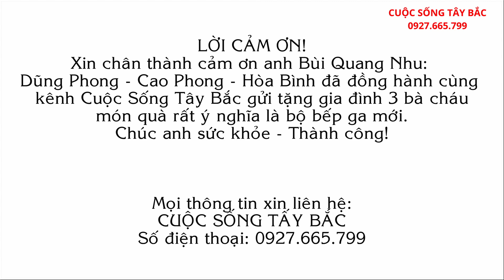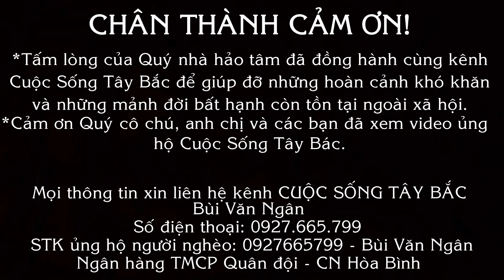3 BÀ CHÁU VUI KHÔN XIẾT VÌ ĐƯỢC TẶNG QUÀ BẤT NGỜ - LẦN ĐẦU TIÊN NHÀ CÓ BẾP GA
Video 3 BÀ CHÁU VUI KHÔN XIẾT VÌ ĐƯỢC TẶNG QUÀ BẤT NGỜ - LẦN ĐẦU TIÊN NHÀ CÓ BẾP GA
Món quà dành tặng 3 bà cháu sống với nhau thật ý nghĩa và cũng rất bất ngờ. Vì hoàn cảnh khó khăn, con trai và con dâu đều không bình thường về sức khỏe nên hiện tại 3 bà cháu rất thiếu thốn. Đây cũng là lần đầu tiên nhà có bếp ga.
CẢM ƠN !